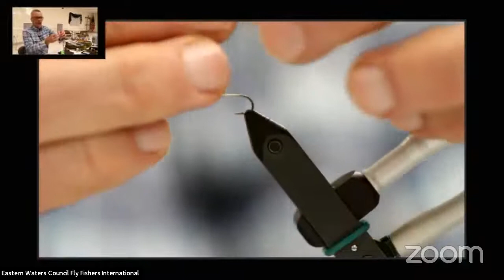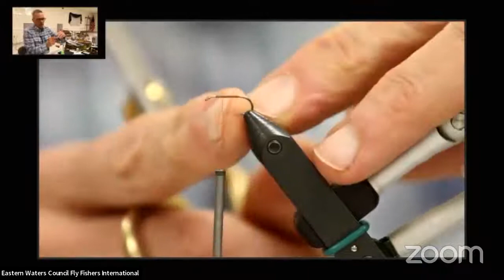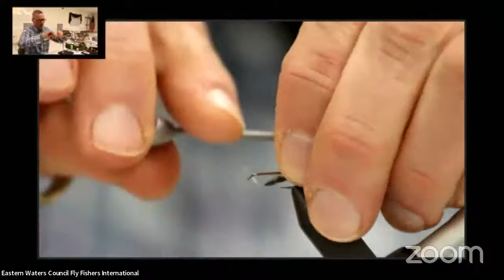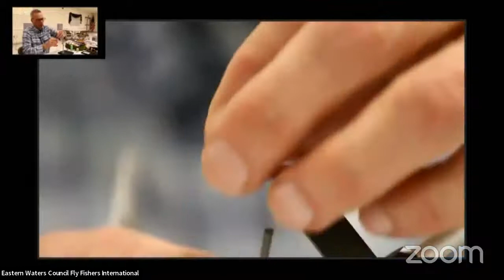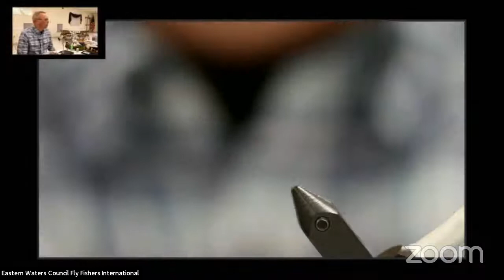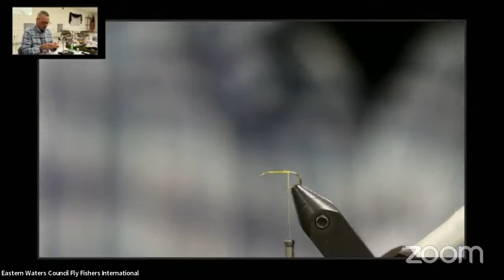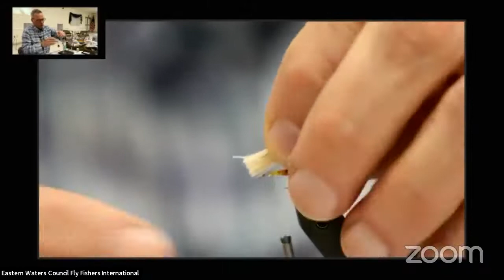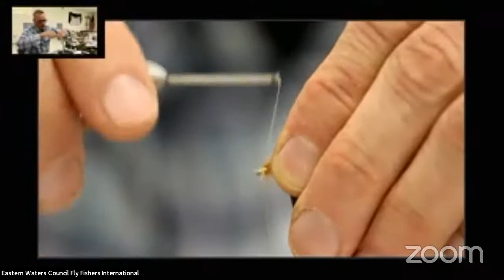March 7, 2022 TTFR Program Meeting - Jessie Hollenbeck and Cal Curtice - Oatka Creek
This is a partial recording of the March 2022 program meeting with Jessie Hollenbeck and Cal Curtice. Unfortunately technical difficulties challenged the virtual presentation of the meeting. So this recording ends, just after the fly tying demonstration by Cal Curtice. Cal demonstrated three favorite patterns for Oatka Creek - a Hendrickson emerger, a caddis wet and a sulfur pattern. We appologize for the technical difficulties which did not allow for the streaming or recording of the rest of the session - and expect to resolve these issues for future meetings.